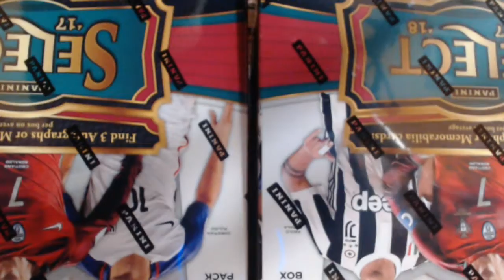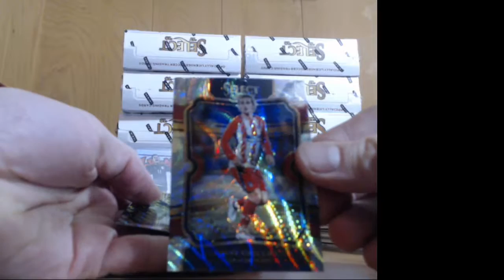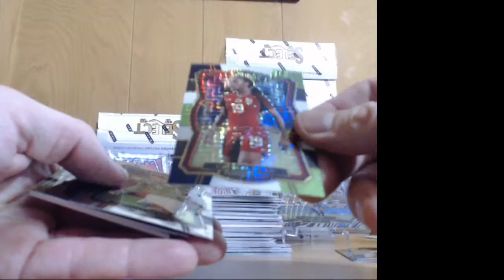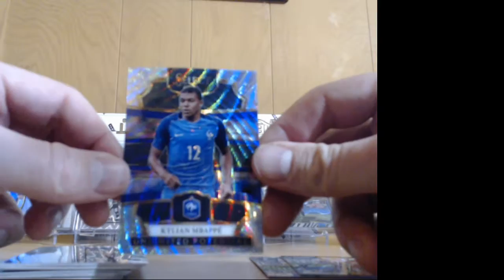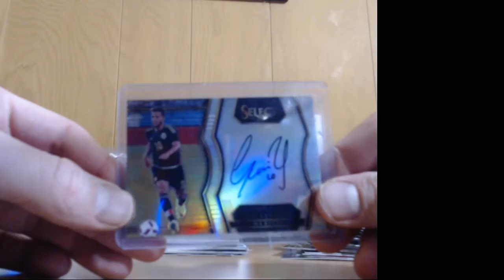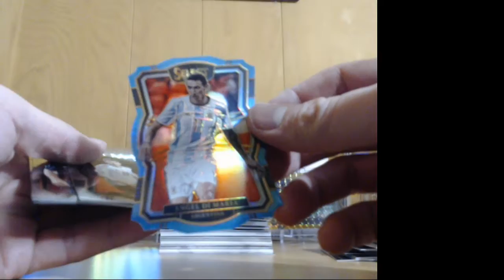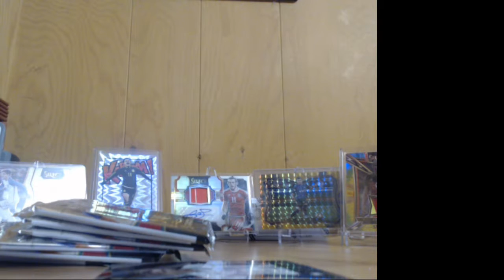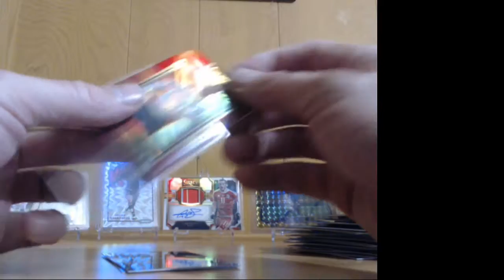Singlebreakers FC 2017 Select Soccer PYP #4 Full Break